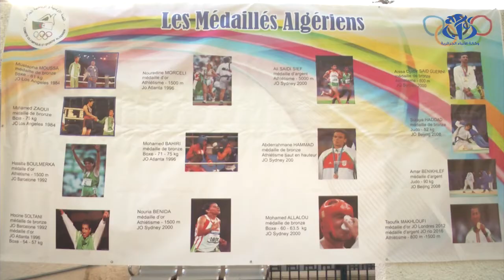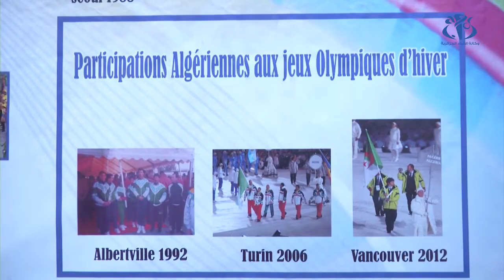اللجنة الأولمبية والرياضية الجزائرية تحتفل بالذكرى الـ 57 لتأسيسها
الجزائر(وأج) - تحتفل اللجنة الأولمبية والرياضة الجزائرية بالذكرى الـ 57 لتأسيسها، وهذا من خلال عرض مساهمة الصحافة والرياضيين في أهم محطات اللجنة.